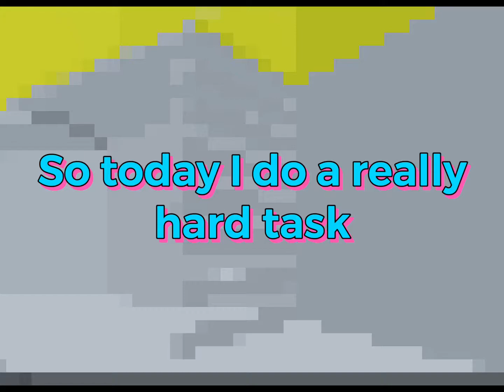TOH 200 Wallhop Challenge